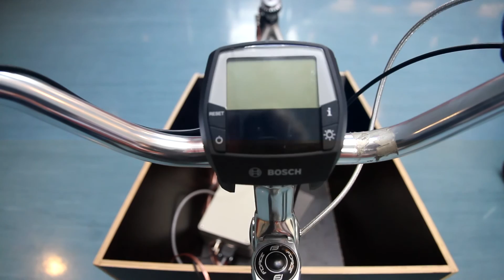CEP - Steer-by-wire Cargo Bike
LiU is constantly searching for improvements of our way of creating the next generation of engineers equipped with a relevant set of skills. Copying with integrated and multi-disciplinary learning environments has been pointed out as one area where future industry demands will increase.
A CEP (CDIO Enabling Platform) is an educational concept where a physical manifestation in one course is used for hosting active learning activities in other. The “platform” consists of a product development scenario build around the physical hardware, in this case a modular cargo bike, featuring steer-by-wire technique. A future vision involves collaboration with companies in order to achieve mutual benefits from the work of the students.